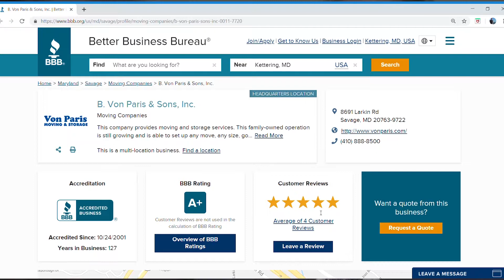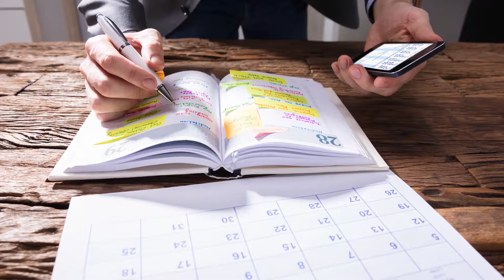BBB Tips: How To Find A Mover You Can Trust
Looking for a trustworthy company to help you move? John von Paris, president and CEO of Von Paris Moving and Storage, give tips & tricks to help you narrow your search.

Transcript

Are you looking for a reputable company to help you move into your new home? A little homework goes a long way. I’m John von Paris, a 4th generation mover. My great-grandfather founded Von Paris Moving & Storage with a horse and wagon more than 125 years ago! Since then, we added office moving and international shipping to meet the needs of our clients.

Von Paris is always going the extra mile for our customers. So let's talk about what you should do when searching for moving company: Get recommendations from friends and family. Check BBB for an Accredited Business with an A+ rating. Research trustworthy online reviews. Verify the company is a registered mover and not a broker – visit them if possible. A mover will have a brick and mortar location. Next, here are the four things you need to know about estimates:

1. Insist on an in-home survey of what’s to be moved by a qualified company representative .
2. Obtain a written estimate.
3. Look for a detailed explanation of services. Did you request packing, moving, storing? Make sure services are spelled out, as well as, the number and type of boxes provided, if any.
4. Review the “valuation” or the rate of compensation for lost or damaged goods. This can be as low as 30 cents per pound or as much as full replacement value.

Planning your move – especially during peak summer months – should be done as early as possible. Your contract should include a pick-up and delivery schedule. Make note of how to contact the company before, during and after your move. For more information or to request a free quote, visit us at vonparis.com. Thank you!